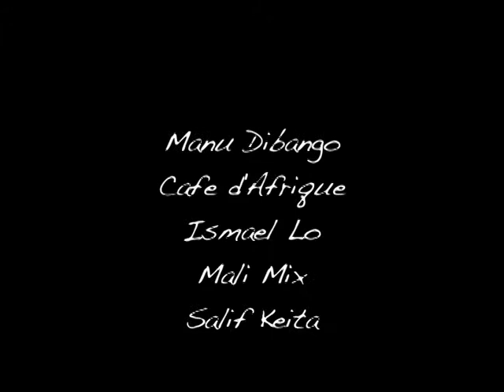Wildlife Special Selection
Diverse wildlife from Egg Eating snake, Honey Badger eating scorpion, Leopard mother dragging kill and cub goes along for the ride, Tortoise hatchlings, Lions chasing Giraffe, Leopard & Cheetah interaction, African Jakana on lily leaves and the difference between Lion and Leopard roars